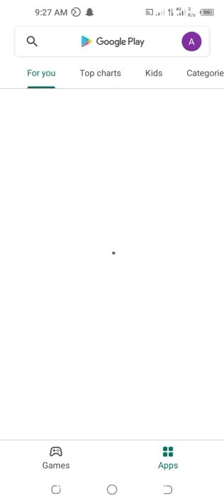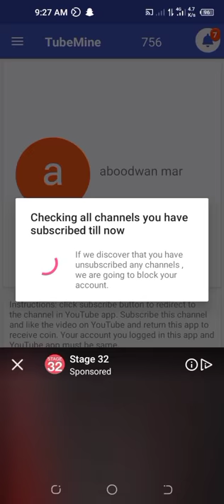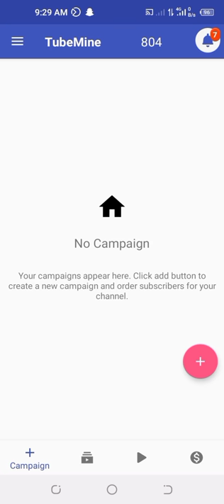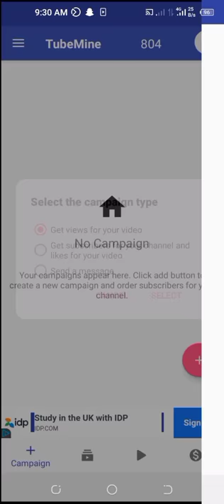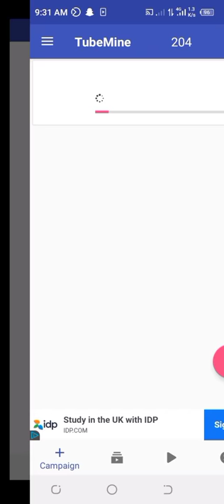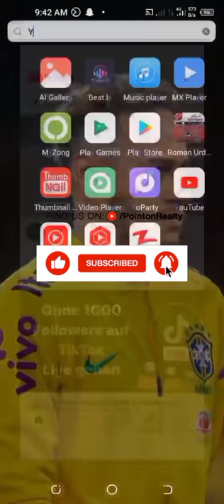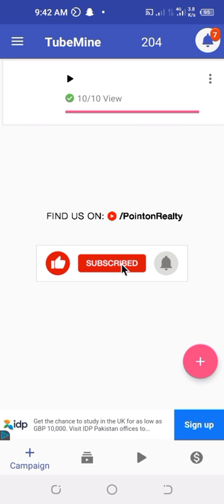get 1k subscribers on YouTube in 10 Days | views and likes